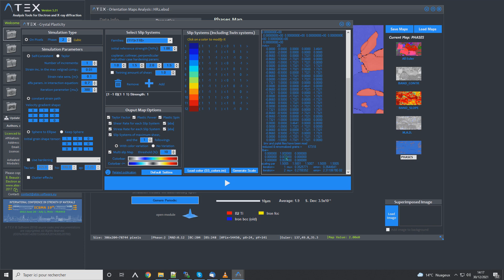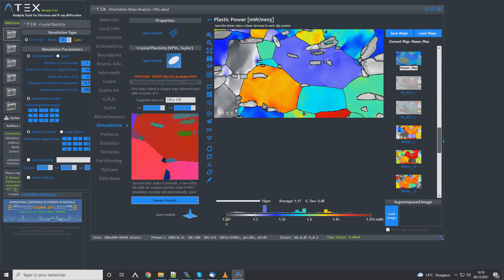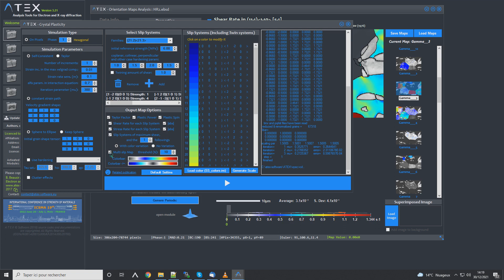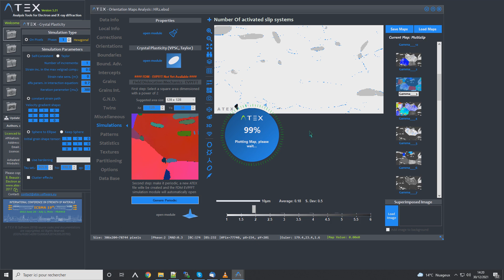Crystal Plasticity on EBSD maps